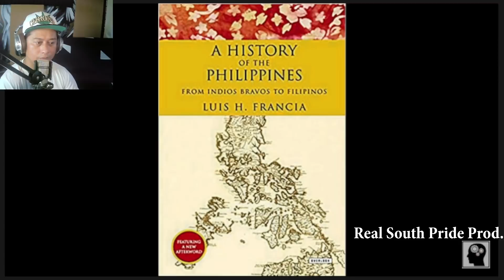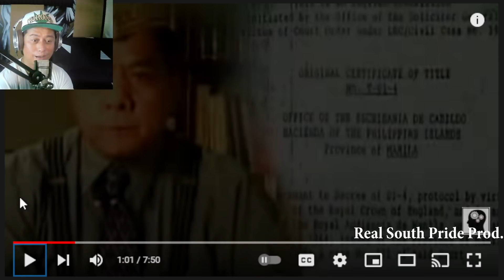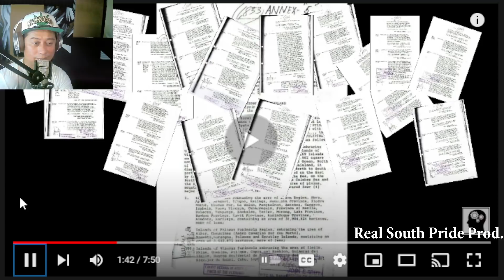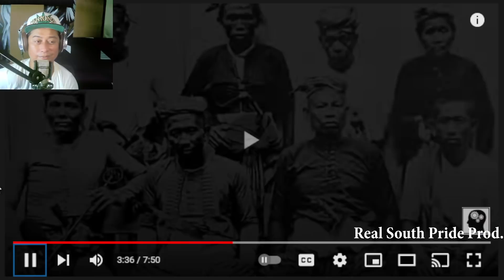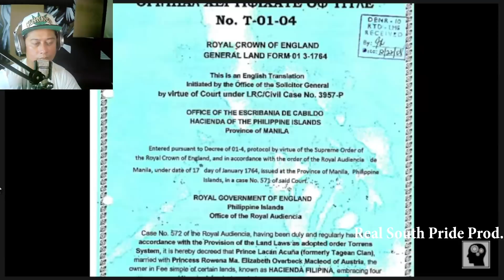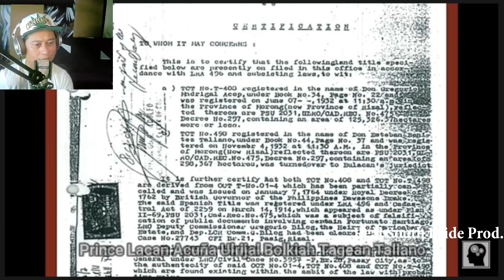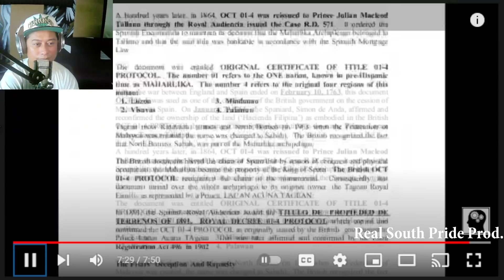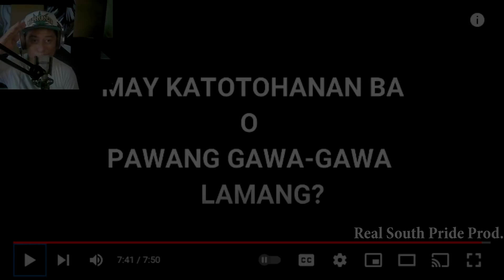ANG UNANG PANGALAN NG PILIPINAS | TOTOO BANG PAG AARI ITO NG ROYAL FAMILY? ALAMIN NATIN